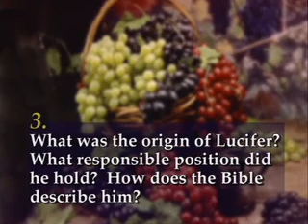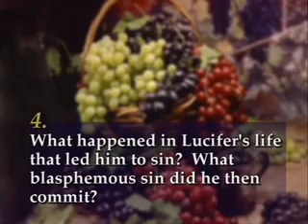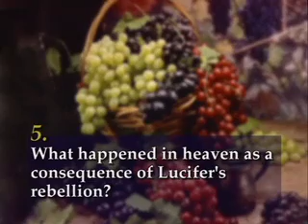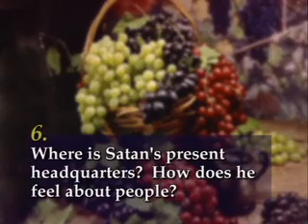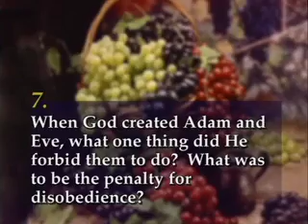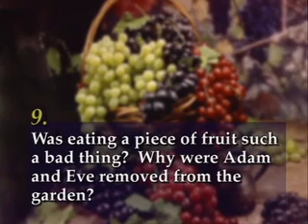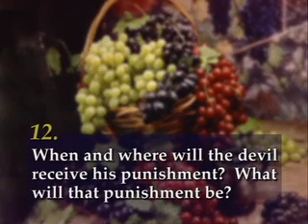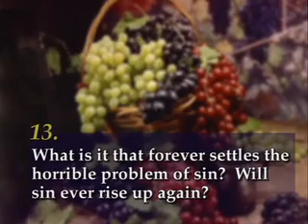3. What You Don't Know Will Hurt You